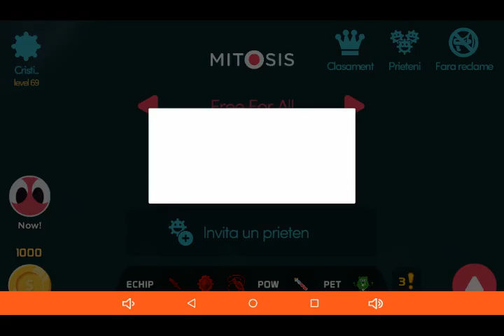Mitos.is Ep 3